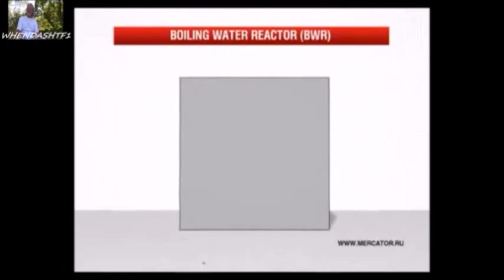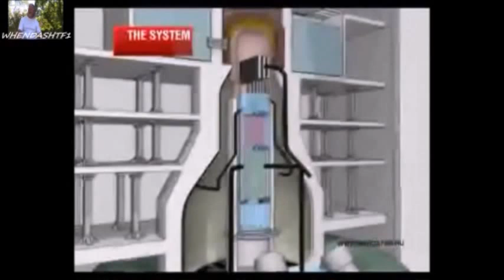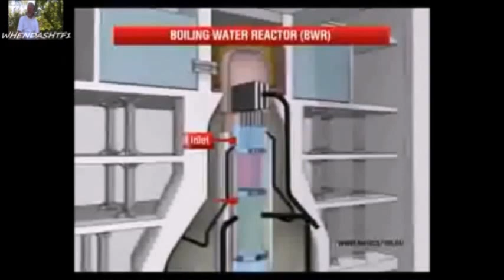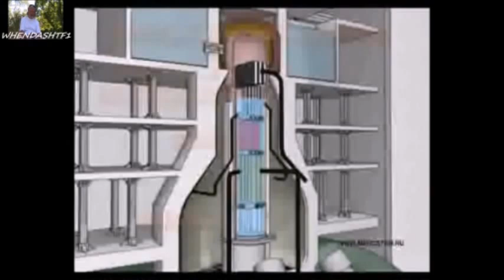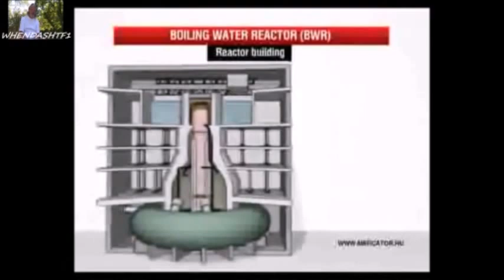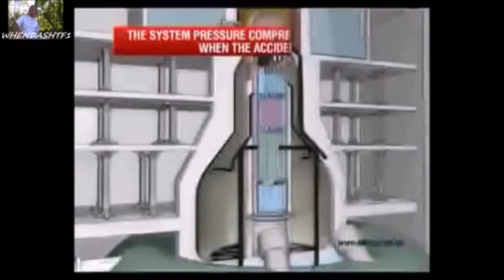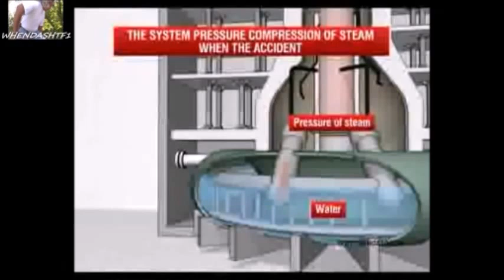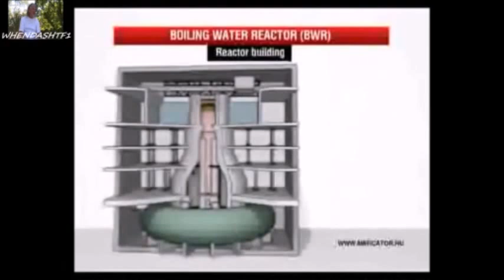Fukushima & The Worldwide Nuclear Apocalyse Refresher Course 101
Time for a refresher course.  Here's a great interview about Fukushima on the 10th day after the Earthquake/Tsunami in Japan March 11, 2011.  Listen carefully and see how it has all unfolded since then.
He posted this in 2011 and he allowed me to mirror back then as well.  I Thought it sounded very familiar... until he reminded me I had already mirrored his video of this over four years ago..  Time for a refresher course I guess.

And before you do anything else, please review this video about food safety and radioactive fallout: Fukushima & US Food Monitoring ⚛ C. Folkers 3/12/13
Latest Headlines:
Record levels of Fukushima radiation detected off West Coast — Massive plume stretches for more than 1,000 miles — Reuters: Contamination is spreading off U.S. shores — Radioactive cesium reaches 11 Bq/m3 at multiple locations (MAP)

Former Japan Official: “Unstoppable contamination of Pacific Ocean… is seriously menacing US West Coast” — “Fukushima now undeniably a global security issue… can’t be brought under control by single state” — Experts: Wave of radiation will be 10 times more than entire world’s nuclear tests combined

“Very significant” explosion at dam next to U.S. nuclear site — ‘Plasma’ created due to tremendous amount of heat — Same type of phenomenon as lightning — Nuclear site’s fire department responds to blast (VIDEO)

TV: Underground wall around Fukushima reactors started “leaning” — Cracks developing due to rising water levels — Problems seen along almost entire length of sea wall — Trying to make repairs to keep groundwater from surging (VIDEO)

AP: “Alarming signs of oceanic distress” on West Coast — Record number of stranded seal pups, nearly 2,000% of normal levels — “Bags of skin and bones” — “In our 40 year history we’ve never seen this many animals” (VIDEO)

Surge in deadly ‘flesh-eating’ disease in Japan — “Shatters annual record” — Health experts issue advisories — Official: “Researchers are not sure why… There is so much we still don’t know” —

Giant whales found piled up dead on west coast beach — Second largest animals on planet — Official: “It’s never happened… Extremely unusual… Very rare and odd… We want to know why” — Gov’t scientists testing for Fukushima radiation — Backlog at lab due to so many recent deaths (PHOTOS)

“Worst Ever”: Alarm over shocking crash of salmon population in Pacific Northwest — “Very frightening… Pathetic… Grave… Disastrous

Official Report: Fukushima affecting radiation levels in U.S. — Recent elevated measurements “a direct result” of 2011 nuclear disaster

“Unprecedented”: Largest animal on earth found dead on West Coast, “very sick… very emaciated”

Man arrested over Fukushima-related YouTube videos — Charged with criminal harassment of university scientists

Nuclear Experts: Million cancers could result from Fukushima — Already hundreds of times more thyroid cancers

Former Japan Ambassador: Uncontrolled nuclear chain reactions could be underway at Fukushima

Headline: “Millions of salmon mysteriously just disappear” off West Coast

TV: “Researchers say massive decline of fish is throwing off ecosystem” along California coast

Fukushima nuclear waste now being found off all U.S. states on West Coast

Japan Times: “Deadly” radiation levels detected outside Fukushima containment vessel

CBS: Fire erupts at another U.S. nuclear site near major city — Witness: Flames within feet of radioactive waste

Former WHO Official: Fukushima plant is dumping nuclear waste into ocean on a daily basis; “There’s no foreseeable end to it… and nobody has any good ideas on how to stop it”

EPA data shows radiation spike in major US city soon after explosions at nuclear waste facility nearby — AP: Drums of buried waste were blasted over site’s fence; Large crater reported —

“Nuclear fire” erupts at radioactive facility near major US city — Footage shows underground explosions, massive smoke plumes

“Mystery as scores of dead rare sea animals wash up” in Gulf of California